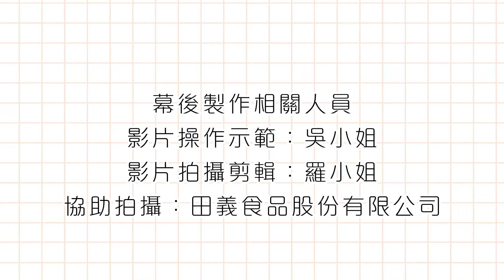戚風蛋糕粉-四季春茶風味(B027A-FSS)：製作◆田義食品◆Premix powder maker